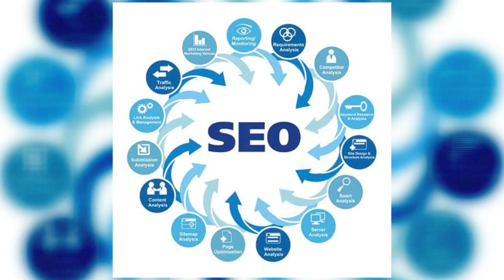Best Adult Traffic Source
Best Adult Traffic Source with Adult SEO Company  Packages